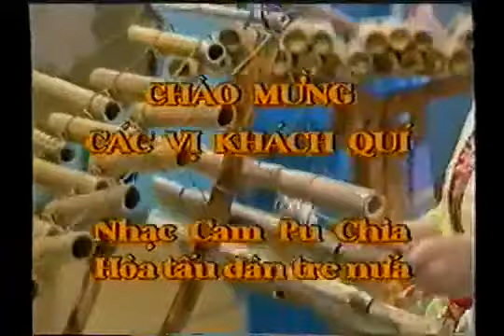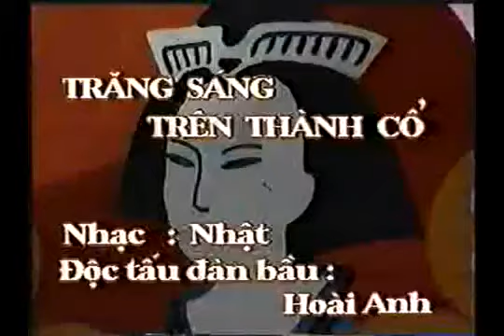Giai Điệu Bạn Bè 1992